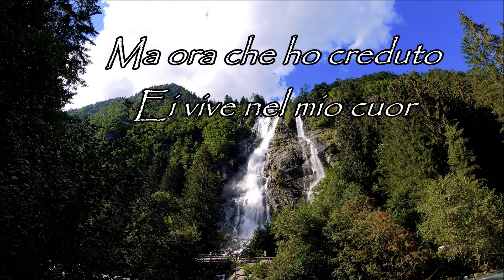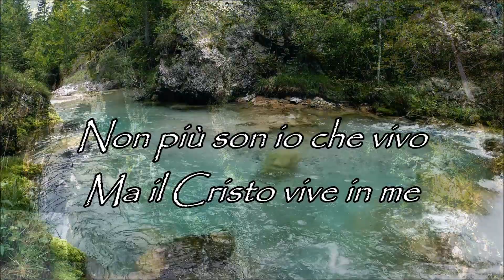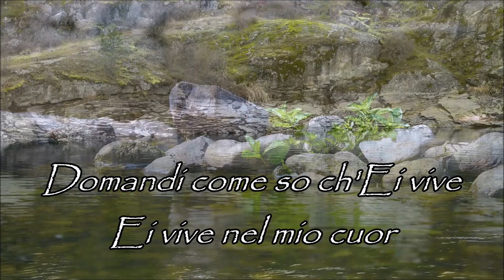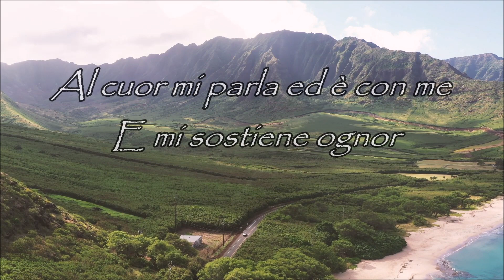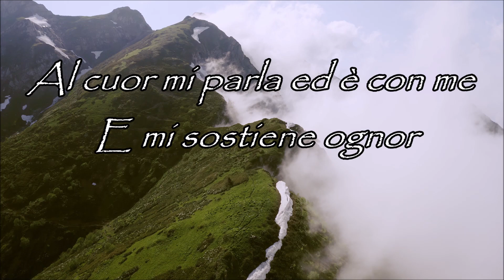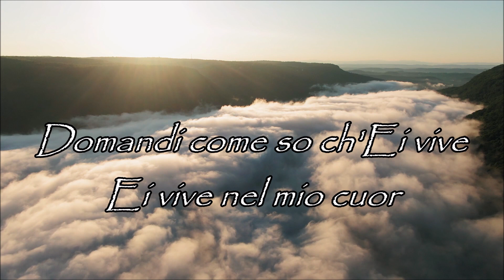NON VIVO PER ME STESSO ( EI VIVE NEL MIO CUOR )( Inno n° 188 ) - Chiesa Evangelica Modena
Music and Lyrics: “Non vivo per me stesso” (Inno n° 188, A.H. Achely)
Instrumental: Sauro Riccetti
Vocals: Chiesa Evangelica Modena (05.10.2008)
Video: clips from Pexels Video (thanks to Vincenzo)
Riferimenti: Galati 2:20, Filippesi 1:21, Giovanni 11:26, Salmo 133:1, Salmo 22:22, Matteo 12:48-49, Romani 12:1, Efesini 6:23

Puoi trovare molti altri inni e canzoni nelle nostre playlist ai seguenti link:
o scaricarle sul nostro sito

Puoi ascoltare la TESTIMONIANZA di conversione del fratello Lorenzo al seguente link, o sul nostro sito, sezione testimonianze:
Puoi ascoltare la TESTIMONIANZA del giorno del Battesimo del fratello Vincenzo sul nostro sito, sezione testimonianze:

NON VIVO PER ME STESSO

Ma per il Redentor,
Per Lui che m'ha donato
Perdono, vita e Amor.

Vivevo nell'errore,
Lontano dal Signor,
Ma ora che ho creduto
Ei vive nel mio cuor.

Ei vive! Ei vive!
Il Cristo vive in me.
Al cuor mi parla ed è con me
E mi sostiene ognor
E salva il peccator!

Non più son io che vivo
Ma il Cristo vive in me
Un figlio son di Dio,
Ho posto in Lui la fè.

Io so che son salvato
Per Grazia del Signor!
A Lui do la mia vita.

Per tutta la mia vita
Sarò del mio Signor
Che per bontà infinita
M'ha dato un nuovo cuor.

La morte che ha sofferto
Per me il Divin Gesù
La via del ciel m'ha aperto:
Vivrò con Lui lassù!

GALATI 2:20
Sono stato crocifisso con Cristo:
non sono più io che vivo, ma Cristo vive in me!
La vita che vivo ora nella carne, la vivo nella fede nel Figlio di Dio
il quale mi ha amato e ha dato se stesso per me.

FILIPPESI 1:21
Poiché per me il vivere è Cristo, e il morire guadagno.

GIOVANNI 11:26
E chiunque vive e crede in me, non morirà mai. Credi tu questo?»

SALMO 133:1
Ecco, quant'è buono e quant'è piacevole che i fratelli dimorino assieme!

SALMO 22:22
Io annunzierò il Tuo nome ai miei fratelli, Ti loderò in mezzo all'assemblea.

MATTEO 12:48-49
Ma egli, rispondendo, disse a colui che gli parlava: Chi è mia madre, e chi sono i miei fratelli? E, stendendo la mano sui suoi discepoli, disse: Ecco mia madre e i miei fratelli!

ROMANI 12:1
Io vi esorto dunque, fratelli, per le compassioni di Dio, a presentare i vostri corpi in sacrificio vivente, santo, accettevole a Dio; il che è il vostro culto spirituale.

EFESINI 6:23
Pace ai fratelli e amore con fede, da Dio Padre e dal Signore Gesù Cristo.